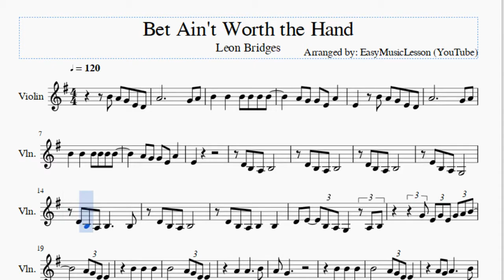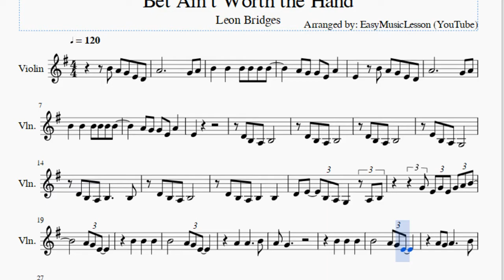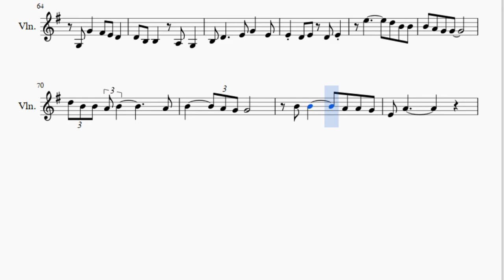Violin Sheet Music: How to play Bet Ain't Worth the Hand by Leon Bridges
Here is a sheet music/tab video on the song Bet Ain't Worth the Hand by Leon Bridges on the violin. A violin sheet music arrangement which is transposed to notes that are easily played by violin, for the song Bet Ain't Worth the Hand by Leon Bridges.

EasyViolinLesson teaches you to play the your favorite instrument, through well-arranged sheet music so that you too can learn how to play Bet Ain't Worth the Hand by Leon Bridges on the violin as fast as you can. A violin sheet music with backing tracks to help your play the song better.